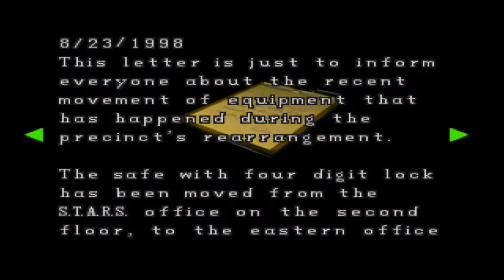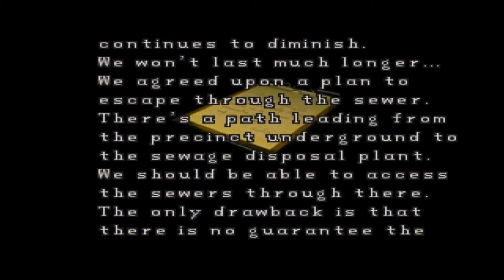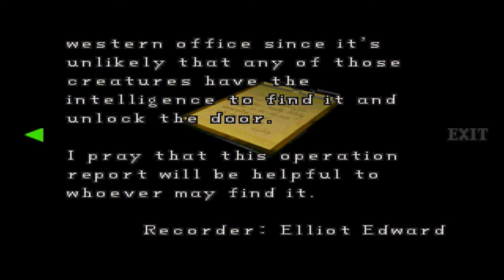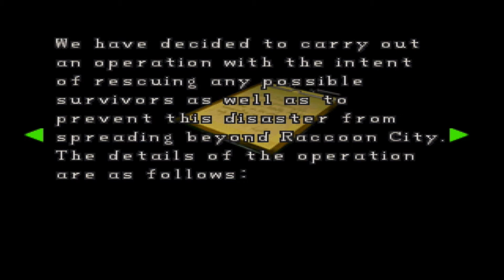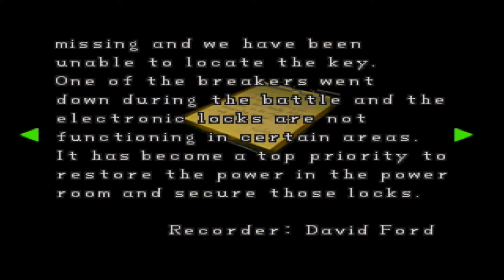Resident Evil 2 [Leon] | 02 | Police Station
Leon doesn't get paid enough for this shit.

Resident Evil 2, known as Biohazard 2 (バイオハザード2 Baiohazādo Tsū?) in Japan, is a survival horror video game originally released for the PlayStation in 1998. Developed by Capcom as the second installment in the Resident Evil series, its story takes place two months after the events of the first game, Resident Evil. It is set in Raccoon City, an American community whose residents have been transformed into zombies by the T-virus, a biological weapon developed by the pharmaceutical company Umbrella. In their escape from the city, the two protagonists, Leon S. Kennedy and Claire Redfield, encounter other survivors, and are confronted by William Birkin, the mutated creator of the even more powerful G-virus.
The gameplay of Resident Evil 2 focuses on exploration, puzzle solving and combat, and features typical survival horror elements such as limited saves and ammunition. The game's main difference from its predecessor is the "Zapping System", which provides each player character with unique storylines and obstacles. Developed by a team of 40–50 people over the course of one year and nine months, Resident Evil 2 was directed by Hideki Kamiya and produced by Shinji Mikami. The initial version of the game, commonly referred to as Resident Evil 1.5, differed drastically from the released product and was scrapped at a development stage of 60–80 percent, after being deemed "dull and boring" by the producer. The resulting redesign introduced different settings and a more cinematic story presentation, supported by a soundtrack that employs "desperation" as an underlying theme.

Resident Evil 2 was well received by critics, who praised its atmosphere, setting, graphics and audio. Its controls, voice acting and inventory system were criticized, however, and certain reviewers disliked its puzzles. The game has become a million-seller, and is the franchise's most successful title on a single platform. Years after its first release, Resident Evil 2 was included in several lists of the 100 best games. Following its initial success on the PlayStation, it was ported to Microsoft Windows, the Nintendo 64, Dreamcast and GameCube, and was released as a modified 2.5D version for the Game.com handheld. The story of Resident Evil 2 was retold and built upon in several later games, and has been adapted into a variety of licensed works.